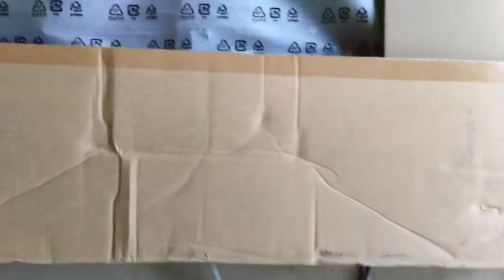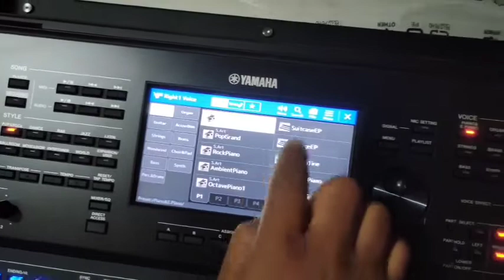||Yamaha Keyboard PSR SX700 Unboxing||